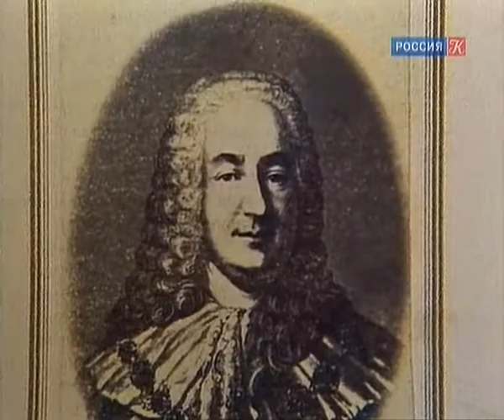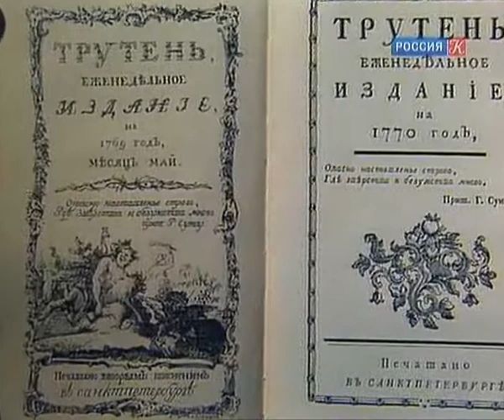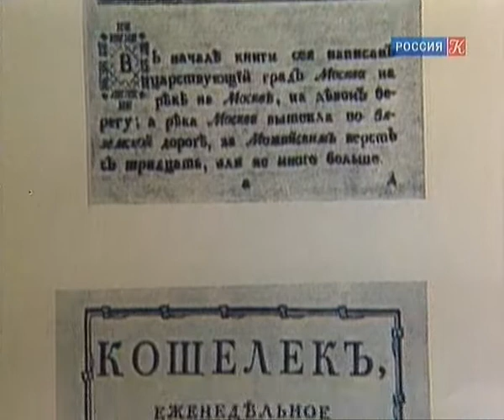Юрий Лотман-Беседы о русской культуре (5 из 8)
Дворянская культура